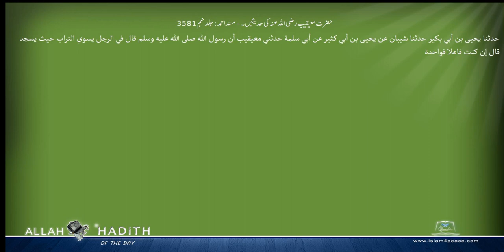حضرت معیقیب رضی اللہ عنہ کی حدیثیں ۔ مسند احمد Musnad Ahmad Islam4Peace com